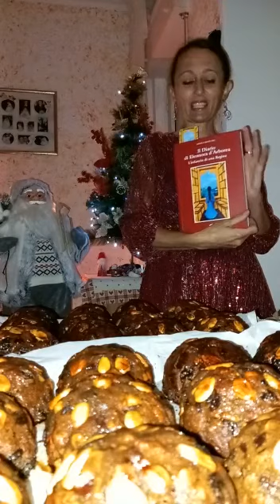Invito ai Mercatini di Natale 2022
Vieni a Trovarci: ti faremo viaggiare indietro nel tempo